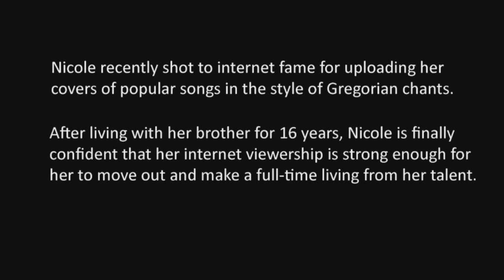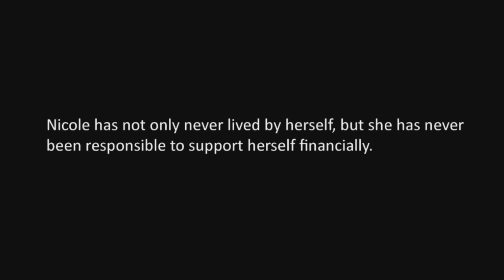Nicole's Story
Nicole recently shot to internet fame for uploading her covers of popular songs in the style of Gregorian chants. After living with her brother for 16 years, Nicole is finally confident that her internet viewership is strong enough for her to move out and make a full-time living from her talent. Nicole has not only never lived by herself, but she has never been responsible to support herself financially. The feeling about this major step into independence in her life, is definitely mixed.